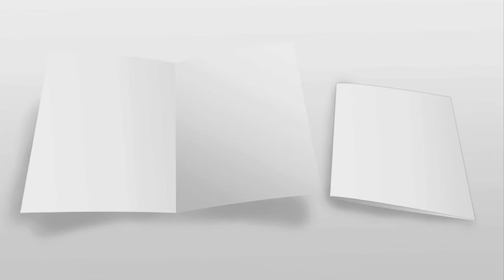Photoshop CS6 Free Download – Bifold A4 Template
A bifold A4 paper mockup you can use to display flyer designs, posters, etc. Nice work done by Marlies Dee.

This Photoshop CS6 Free Download mockup template is also Courtesy of You can download Photoshop CS6 free templates by visiting their website.